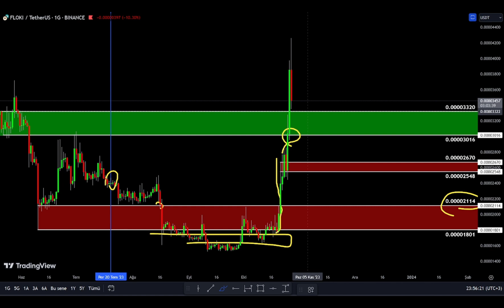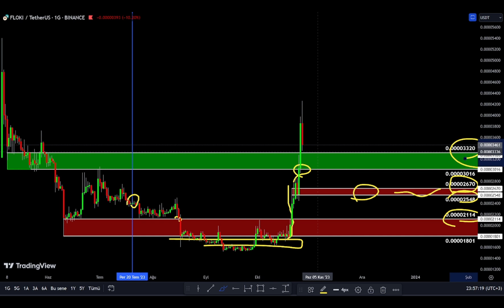FLOKi COİN DE HEDEFLERE ULAŞILDI , DESTEK VE DİRENÇ BÖLGELERİ